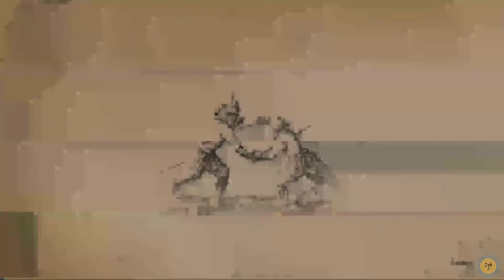HQ Sparring: BO vs Picado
BO is Chinese and he organized a steam group that is for hellish quart multiplay and it's very active nowadays. I and Jerry once tried to create a Chinese group but it was not active than this one. The biggest thing that I'm satisfied with is that Chinese people often share timezone with me so it's easier to get matchmaking. People in the group are all kind and friendly and speak English very well. If you are also interested in matchmaking skillful players who live in GMT+8 timezone, contact him!

HQ Sparring: BO vs Picado HellishQuart in #220204